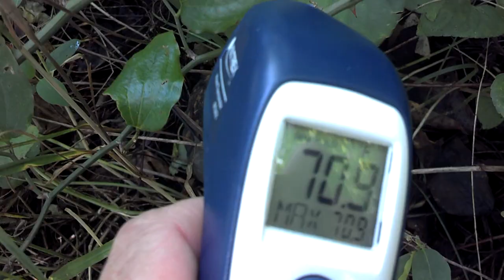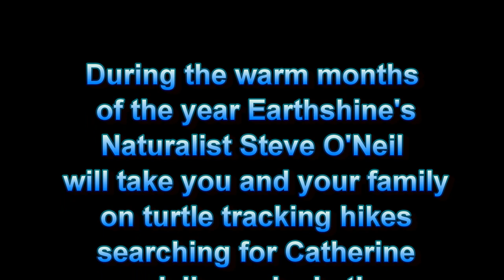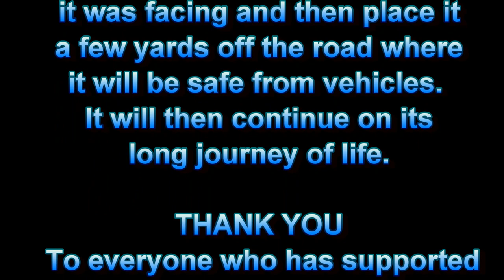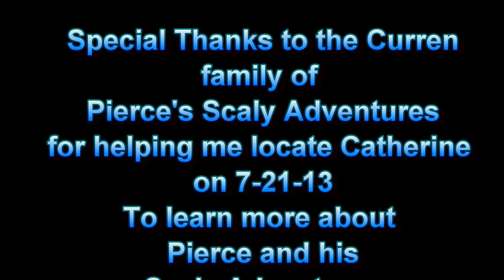Earthshine Nature's Turtle Tracks for late July 2013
Following Catherine and Jimmy Irwin the Eastern Box Turtles at Earthshine Discovery Center in late July of 2013.

Special thanks to everyone who helped me locate the turtles today!

For more information on Earthshine Nature and the Turtle and Snake Tracks wildlife conservation projects check out

It is our goal at ENP to promote wildlife conservation through  our unique, exciting, citizen science based, hands-on education, out-reach programs, and online with our nature videos, blog and website.

We are not paid to operate ENP or to conduct wildlife conservation activities. It is our mission  to educate you about these beautiful but greatly misunderstood  animals and hopefully, to impart to you their beauty, uniqueness and intrinsic value to a healthy Earth, healthy wildlife and healthy humans.

THANK YOU to all of you who have donated to ENP over the years!! Without you this important work would not happen.  If you would like to support Earthshine Nature Programs please feel free to donate by visiting

You may also donate supplies such as animal foods, medical supplies, vitamins and habitat supplies just contact us for more information on what supplies we are in need of and how to donate.

to learn how you and your family, school, scout, corporate or camp group, can visit the Earthshine Discovery Center and have a wonderful fun and educational retreat!

Video and editing by Steve O'Neil